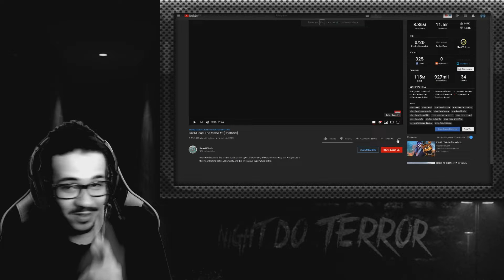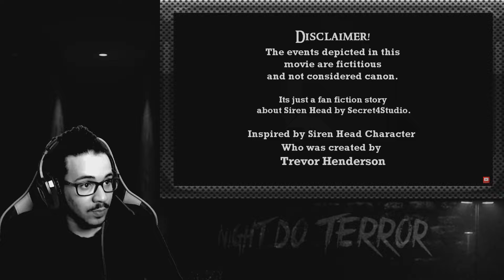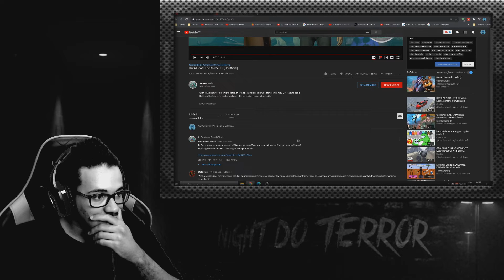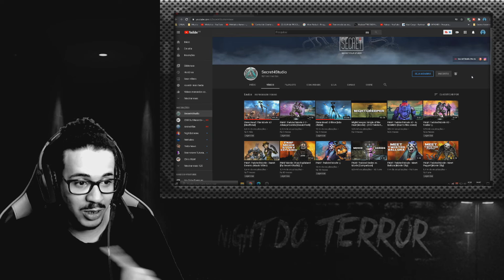REAGINDO: Siren Head: O filme 2 [não oficial] | Secret4Studio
ATENÇÃO ⚠️